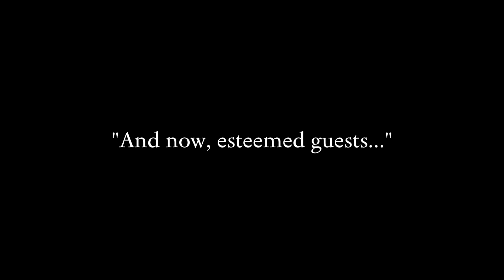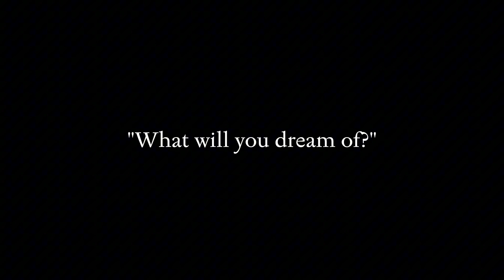The Butterfly Dreams - Launch Trailer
"The Butterfly Dreams" is a psychological mystery visual novel. Meet a cast of distinguished individuals from various fields who have the power to create their own worlds and enter each other's. This could result in the perfect dream or an endless nightmare. But how do you tell one from the other?